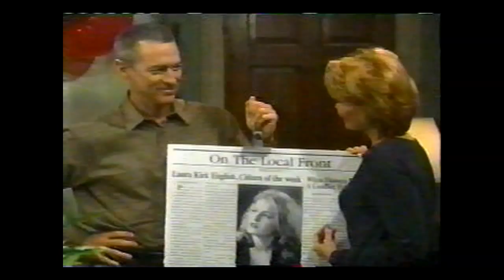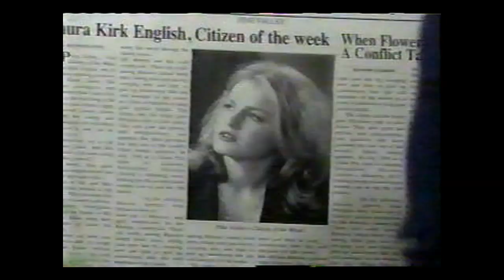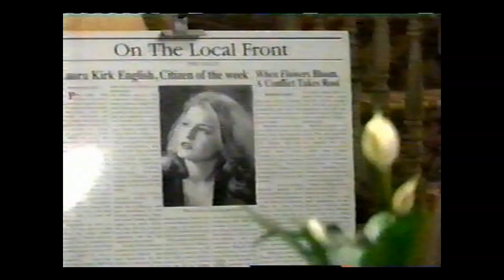All My Children - 1997 - Laura's Success Threatened by Photos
All My Children, 1997, Brooke throws a party to celebrate Laura's recent success, but that success is threatened by the obscene photographs taken by Jim, which have now surfaced on the internet, Julia Barr, Brooke English, Roscoe Born, Jim Thomasen, Lauren Roman, Laura Kirk English, Daniel Cosgrove, Scott Chandler, David Canary, Stuart Chandler